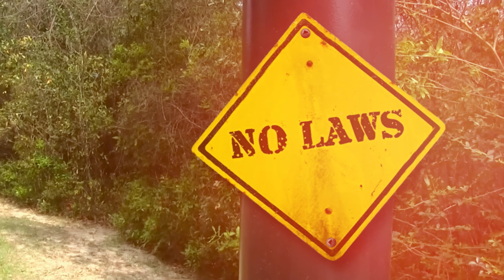SML YTP: Jeffy Goes To The Hood!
Jeffy‘s car breaks down in a not so safe place…

➤CHAPTERS
0:00 Jeffy Goes To The Hood!
2:53 Brooklyn Guy’s Sad Story!